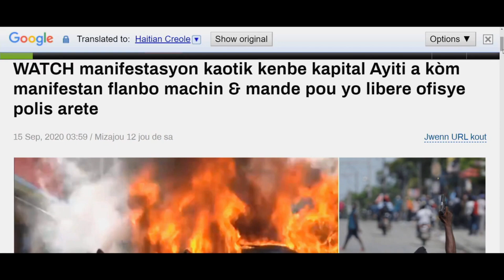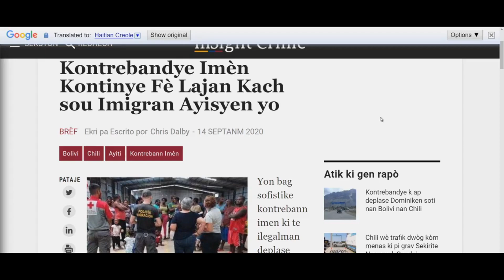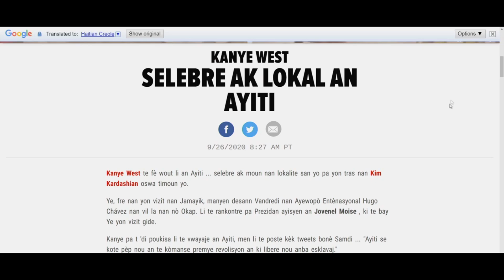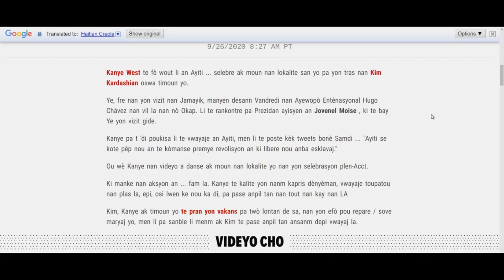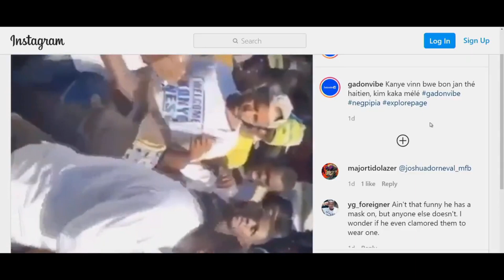IUIC | Kanye West Pa Ka Sove Pep Ayisyen yo !!